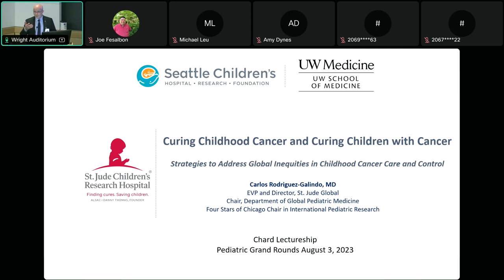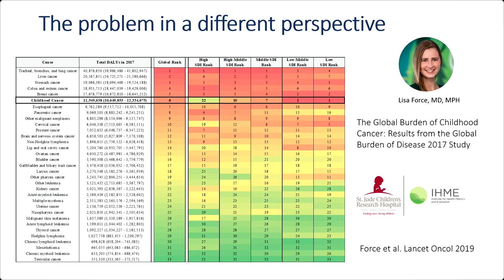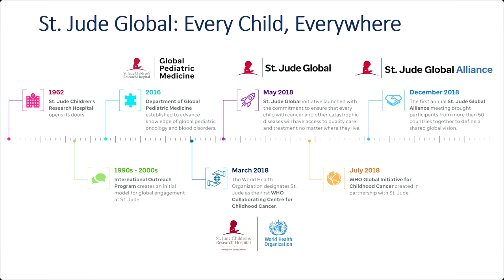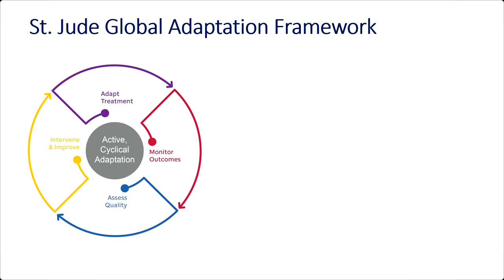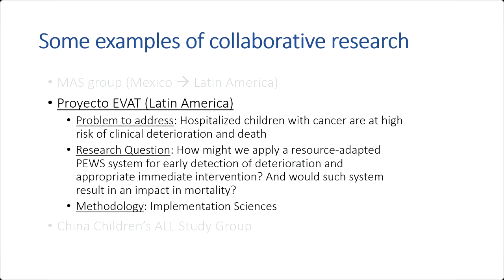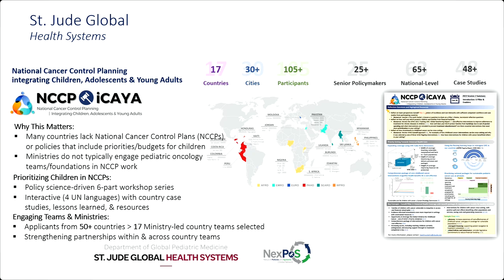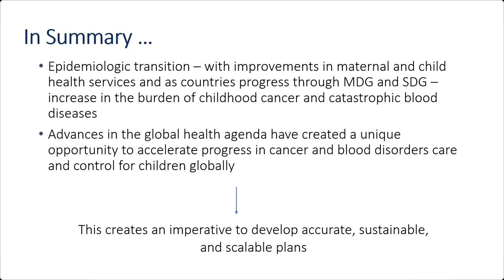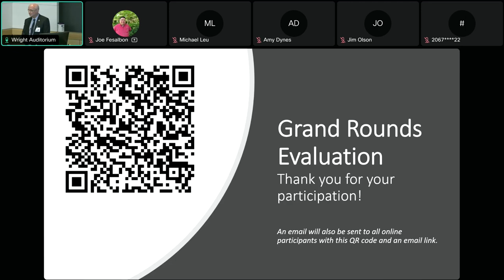Curing Childhood Cancer-Strategies to Address Global Inequities in Childhood Cancer Care